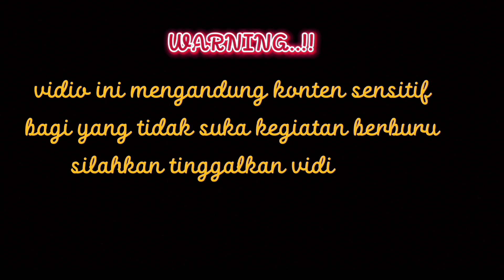Berburu punai tanah || gak butuh waktu lama di spot andalan ..‼️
vidio kali ini kita hunting punai lagi di spot andalan ya itu dibelakang rumah warga..
wassallam..
kunjungi juga vidio berikut.